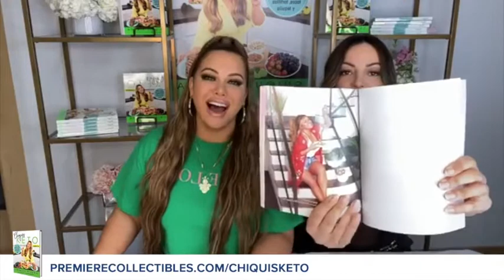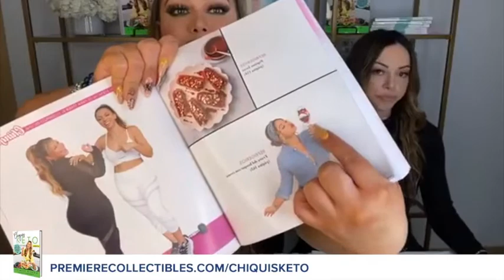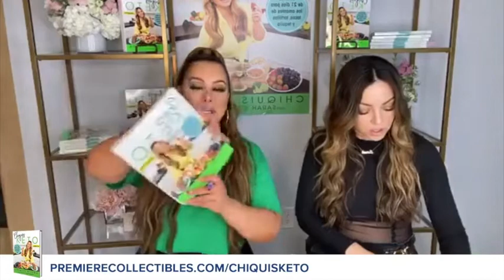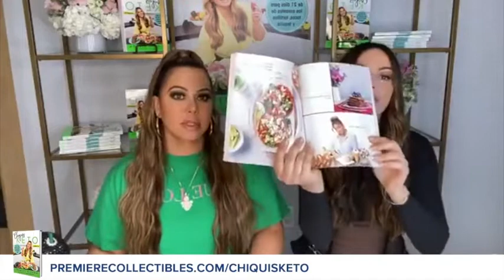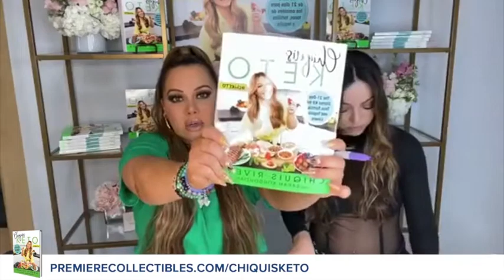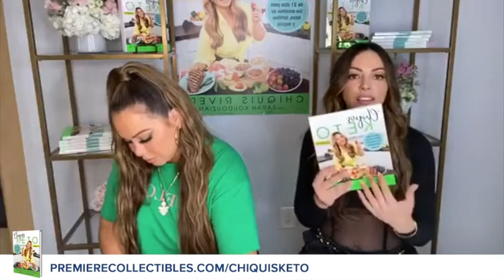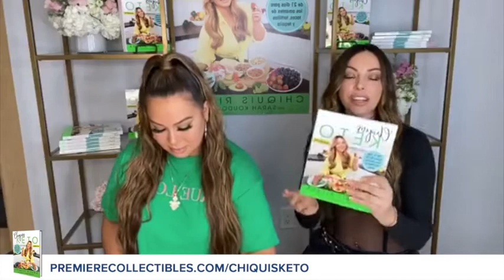Chiquis Rivera, Sarah Koudouzian Book Signing & Interview | "Chiquis Keto"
Watch Chiquis Rivera, Sarah Koudouzian answer fan questions while signing their new book, "Chiquis Keto: The 21-Day Starter Kit for Taco, Tortilla, and Tequila Lovers"

This Paperback Edition of Chiquis Keto: The 21-Day Starter Kit for Taco, Tortilla, and Tequila Lovers is autographed on a bookplate by Chiquis Rivera and Sarah Koudouzian.

The New York Times bestselling author and beloved star of NBC Universo’s The Riveras presents a delicious and satisfying new take on the keto diet for Mexican food lovers who want to get fit without sacrificing the rich staples of their favorite cuisine.

Chiquis Rivera has tried almost every diet out there, eventually getting bored or tired when the restrictions were just too much. That’s why she teamed up with her personal trainer, Sarah Koudouzian, to invent Chiquis Keto, a diet that helps her stay healthy while still enjoying her favorite dishes! Now, the actress and author wants to help you get the same results she did—all while still having everything from tacos to tequila—with this delicious cookbook, Chiquis Keto. (Or, as she calls it, Chi-Keto!)

Growing up Latina means tortillas, chips, and rice and beans served with a side of everything. But with Chiquis’s program, the keto-style recipes will keep you grain-free, eating good quality fats, moderate protein, and no more than fifty grams of carbs a day—all without compromising the nutritious and incredibly delicious flavors of the food you love.

Chiquis Keto is a 21-day kick start to weight loss featuring more than sixty recipes for breakfast, lunch, dinner, snacks, and even some alcoholic keto cocktails. From huevos rancheros to lettuce-wrapped chicken tacos to Mexican hot chocolate pudding, you will have fresh and flavorful recipes for every day. Plus, as a bonus, Sarah will share her week-by-week fitness routine to help you tighten your curves! Kick off on your weight loss journey with this mouthwatering and colorful cookbook and workout routine and enjoy the incredible results and increased mental, physical, and energy levels.

Get your Chiquis Rivera and Sarah Koudouzian autographed book today!